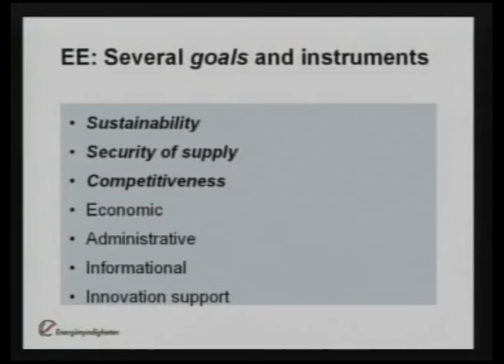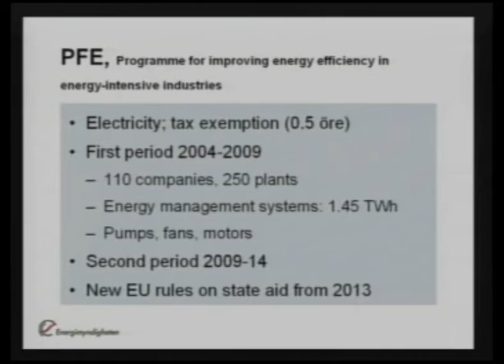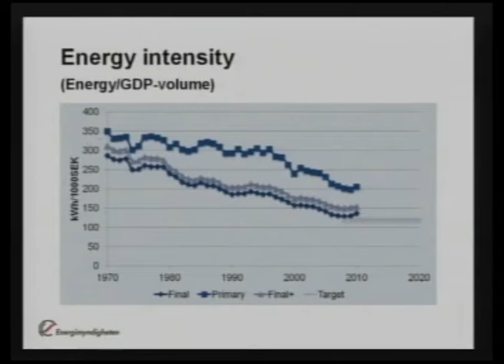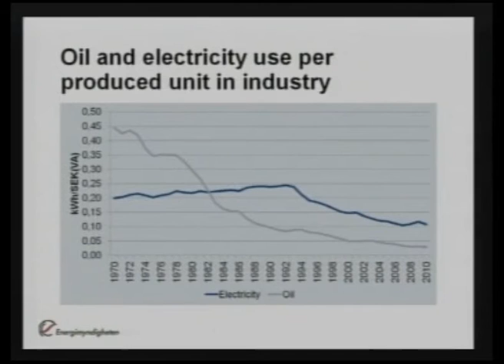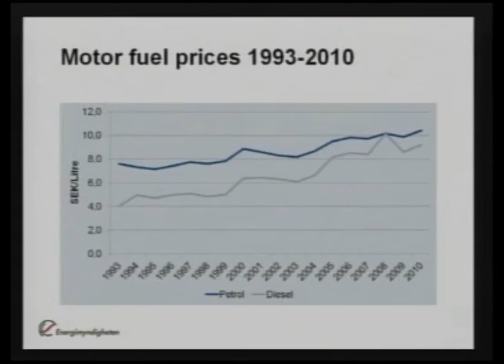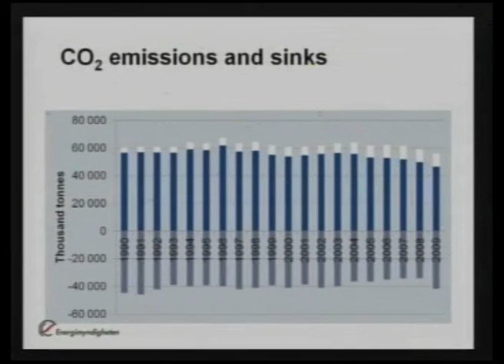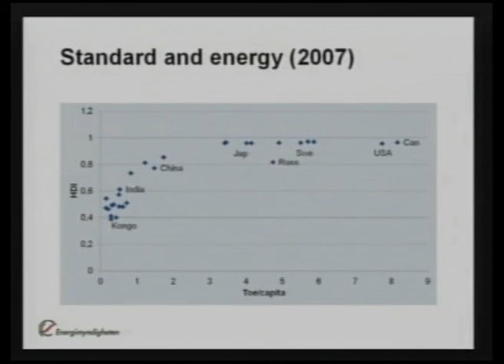Mats Bladh (Rohevik 2012): Energy efficiency policy in Sweden